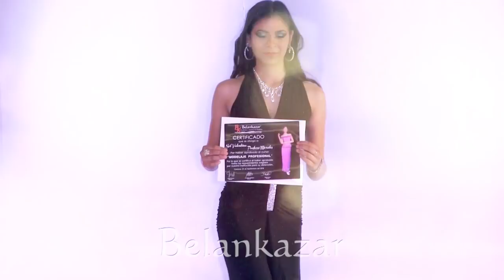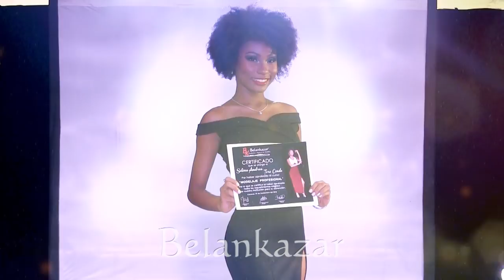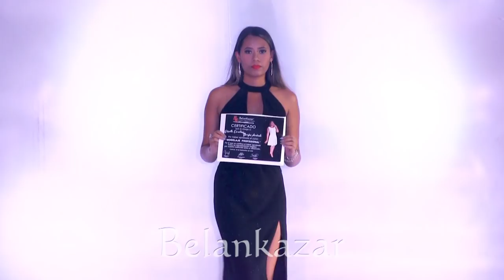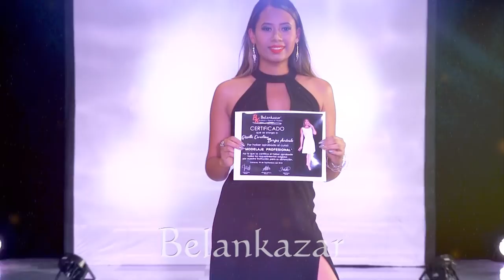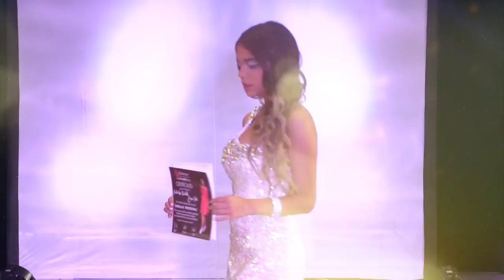CATWALK of the BEAUTIEST Belankazar Models